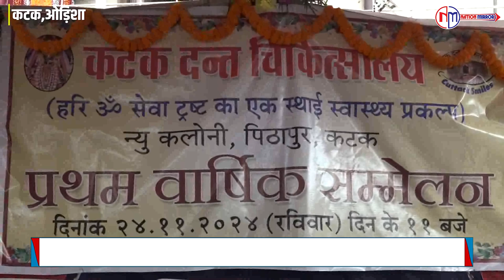सज्जन अग्रवाल का प्रेरणादायक प्रयास